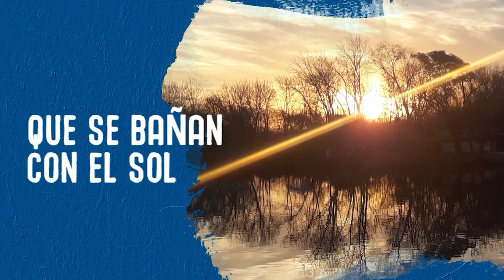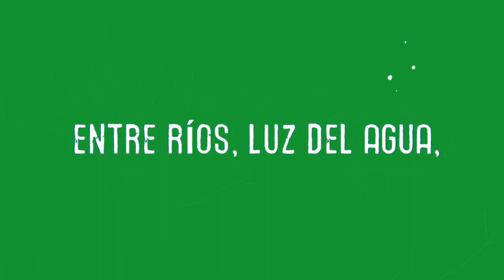CULTUREANDO - PROGRAMA 35